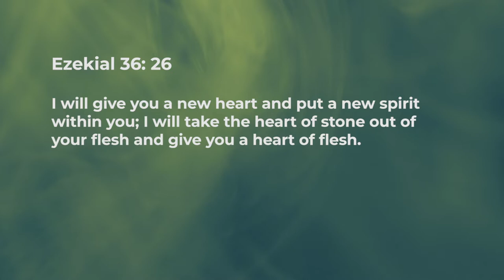Heart Of Flesh - Jean George | Daily Devotion, February 13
"Today's Devotional - "Heart Of Flesh"